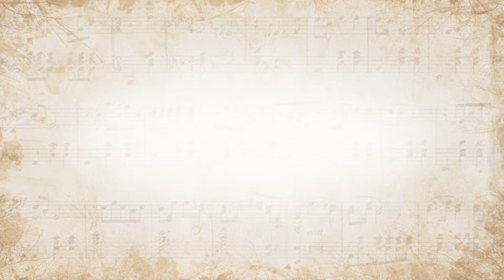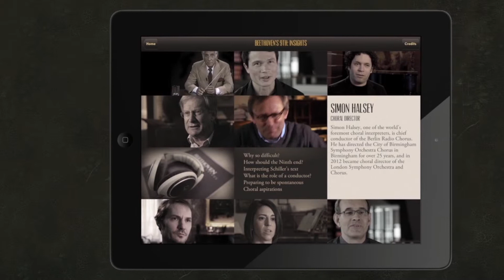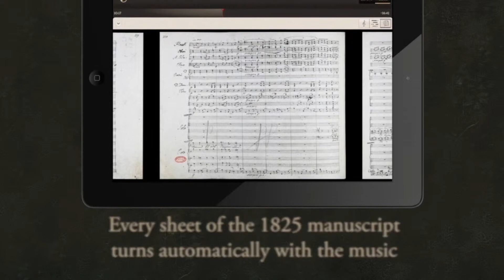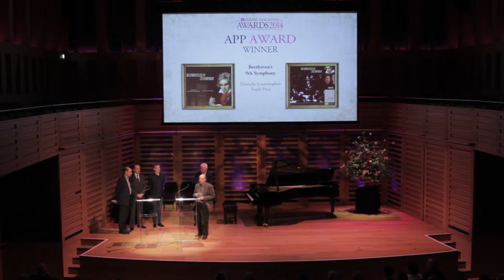BBC Music Magazine Awards 2014 | App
Oliver Condy and Sean Rafferty welcome Matthew Barley to present the BBC Music Magazine App Award to Touchpress and Deutsche Grammophon for their Beethoven's 9th Symphony app